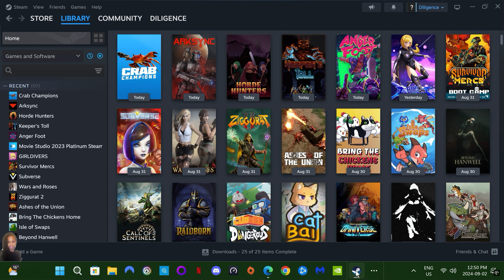Crab Champions | NEW Massive Update to This ADDICTIVE roguelike arena shooter!!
Crab Champions is an addictive roguelike fast-paced arena shooter in development. The game has the right mixture of relaxation and challenge. The controls are extremely tight and the roguelike progression is well-balanced and has enough diversity to keep the experience fresh each time. If you enjoy roguelikes or third-person shooters in any capacity, I easily recommend this game. Crab Champions takes brawling to a whole new level. Imagine crabs in full combat gear, battling it out in intense, fast-paced arenas. With its unique and quirky premise, the game delivers an unexpected mix of humor and action. There are also engaging frenetic multiplayer fights, each match offering a fresh and hilarious challenge. The game’s offbeat charm and lively combat make it a great choice for anyone looking to add a splash of fun to their gaming routine.  I am excited to see this develop on through to release. Hope you enjoy my video.

Crab Champions - Early Access Launched on April 1, 2023!

Claw your way across exotic islands combining fluid movement with fast-paced combat to become a Crab Champion in this third-person shooter with roguelike elements.